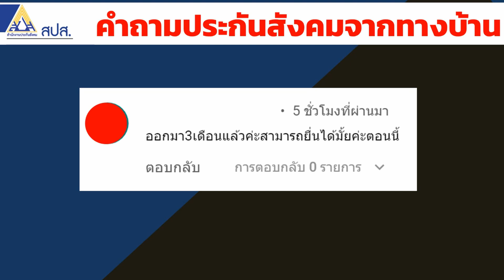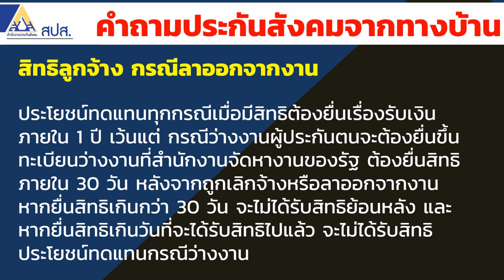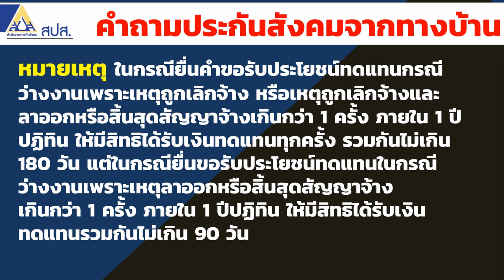ลาออกมาแล้ว 3เดือน สามารถยื่นขอเงินทดแทนกรณีว่างงานได้รึเปล่า | รอบรู้ประกันสังคม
รอบรู้ประกันสังคมกับRangforever  รู้หรือไม่ ลาออกมาแล้ว 3เดือน สามารถยื่นขอเงินทดแทนกรณีว่างงานได้รึเปล่า มาฟังกันครับ คลิปนี้จะให้คำตอบ

ตอบ  ยื่นไม่ได้แล้วครับ

สิทธิลูกจ้าง กรณีลาออกจากงาน
กรณีลาออกหรือสิ้นสุดสัญญาจ้างตามกำหนดระยะเวลา
-ได้รับเงินทดแทนระหว่างการว่างงานปีละไม่เกิน 90 วัน ในอัตราร้อยละ 30 ของค่าจ้างเฉลี่ย โดยคำนวณจากฐานเงินสมทบขั้นต่ำเดือนละ 1,650 บาท และฐานเงินสมทบสูงสุดไม่เกิน 15,000 บาท ตัวอย่างเช่น ผู้ประกันตนมีเงินเดือนเฉลี่ย 10,000 บาท จะได้รับเดือนละ 3,000 บาท
-เมื่อผู้ประกันตนสิ้นสุดความเป็นผู้ประกันตน (ลาออก) สามารถใช้สิทธิประกันสังคมต่อได้อีก 6 เดือน โดยมิต้องเสียค่าใช้จ่าย (กรณีเจ็บป่วยหรือประสบอันตราย กรณีคลอดบุตร กรณีทุพพลภาพและกรณีเสียชีวิต)
-ประโยชน์ทดแทนทุกกรณีเมื่อมีสิทธิต้องยื่นเรื่องรับเงินภายใน 1 ปี เว้นแต่ กรณีว่างงานผู้ประกันตนจะต้องยื่นขึ้นทะเบียนว่างงานที่สำนักงานจัดหางานของรัฐ ต้องยื่นสิทธิภายใน 30 วัน หลังจากถูกเลิกจ้างหรือลาออกจากงาน หากยื่นสิทธิเกินกว่า 30 วัน จะไม่ได้รับสิทธิย้อนหลัง และหากยื่นสิทธิเกินวันที่จะได้รับสิทธิไปแล้ว จะไม่ได้รับสิทธิประโยชน์ทดแทนกรณีว่างงาน

หมายเหตุ ในกรณียื่นคำขอรับประโยชน์ทดแทนกรณีว่างงานเพราะเหตุถูกเลิกจ้าง หรือเหตุถูกเลิกจ้างและลาออกหรือสิ้นสุดสัญญาจ้างเกินกว่า 1 ครั้ง ภายใน 1 ปีปฏิทิน ให้มีสิทธิได้รับเงินทดแทนทุกครั้ง รวมกันไม่เกิน 180 วัน แต่ในกรณียื่นขอรับประโยชน์ทดแทนในกรณีว่างงานเพราะเหตุลาออกหรือสิ้นสุดสัญญาจ้าง
เกินกว่า 1 ครั้ง ภายใน 1 ปีปฏิทิน ให้มีสิทธิได้รับเงินทดแทนรวมกันไม่เกิน 90 วัน